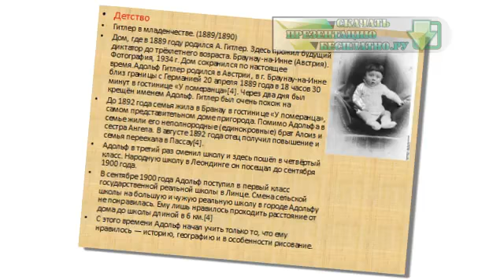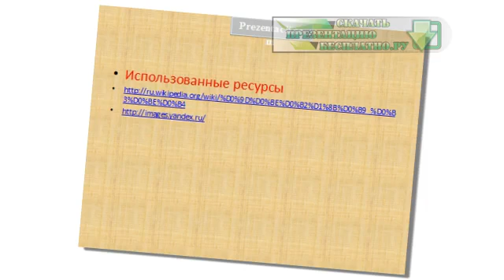Презентация на тему Адольфа Гитлера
Скачать эту презентацию на тему Презентация на тему Адольфа Гитлера (tata2770) можно на странице